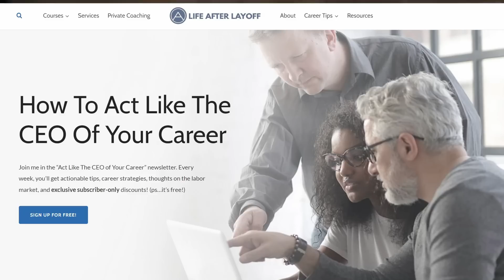How to get ahead of 99% of job seekers.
How to get ahead of 99% of job seekers.  If you're frustrated with your job search, you need to watch this video.   Stop being average.

0:00 - learn the rules
2:25 - stop doing average shit
3:15 - stop making excuses
4:25 - do the work
5:00 - work smarter
6:27 - stop looking for shortcuts
8:00 - stop listening to everyone and anyone's advice
9:19 - start being consistent
Want weekly actionable tips on how to act like the CEO of your career?